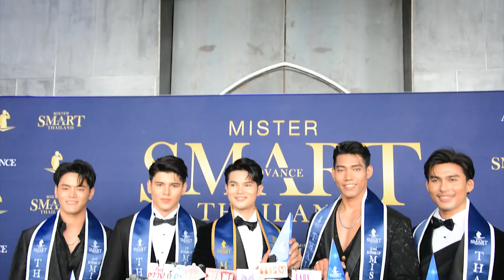เจาะข่าวซี๊ดส์ : มาร์ค อัศวสินธุ์ และ ไชย ไชยา คว้า มิสเตอร์สมาร์ทไทยแลนด์ แอดวานซ์ 2023